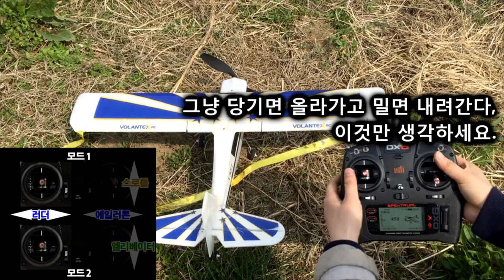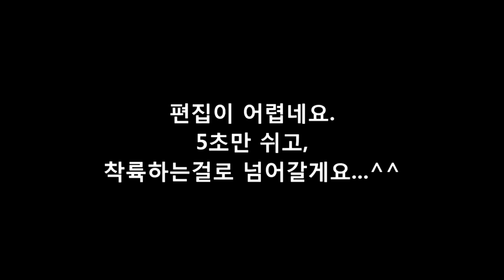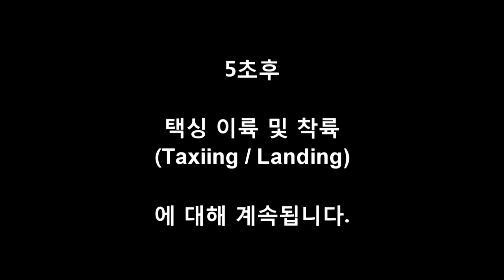[팰콘샵] RC 비행기 왕초보 첫 셋팅부터 비행까지 - 3부 실제 조종 방법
1부에서는 조종기 설정 방법을,
2부에서는 무게중심을 맞추는 방법을 알아보았습니다.
이번 3부에서는 최종적으로 실제로 비행기를 조종하는 방법에 대해 설명하고 있습니다. 이륙부터 기본적인 턴, 착륙까지 설명하고 있으며, 초보의 조작시 주의할 점도 포함되어 있으니 RC 비행기를 처음 접하시는 분들은 꼭 한번씩 보시면 좋겠습니다.

※ 촬영 중 강조의 의미로 "절대 안된다" 라는 말이 종종 나오는데요, 초보 입장에서 이해해 주시기 바랍니다. 고수가 되면, 절대 안되는건 없습니다 ^^;